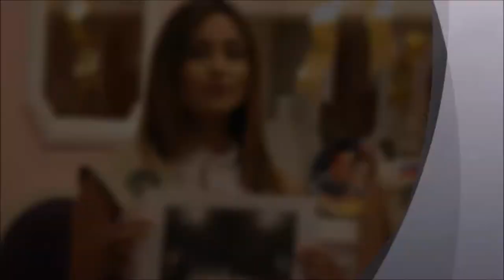Chat with the Queens Part 2: The Whisper Challenge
On our second part of Chat with the Queens, they are up for a challenge! Can they read their co-queens' lips and guess the word they are saying?

Up next: The famous fast talk!